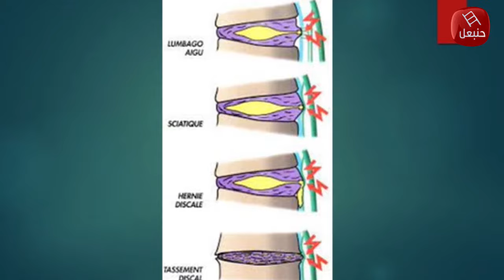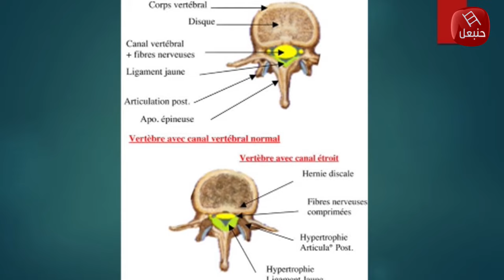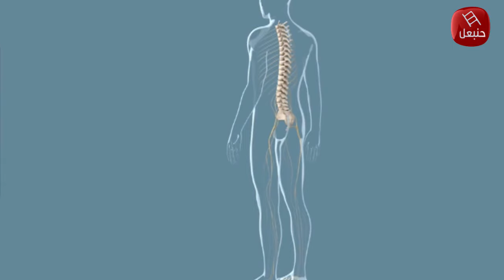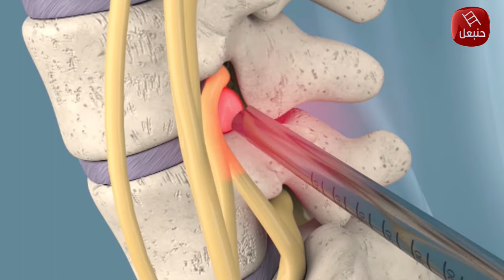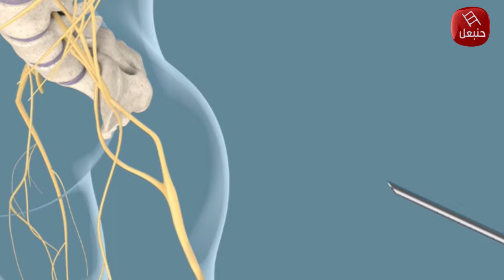الحلقة 40 الجزء الثاني | برنامج 'عيادة للجميع' مع أميرة بن جنات - ألام أسفل الظهر و عرق النسا